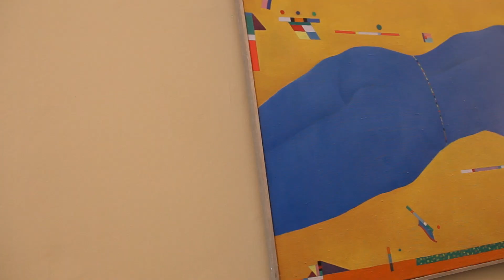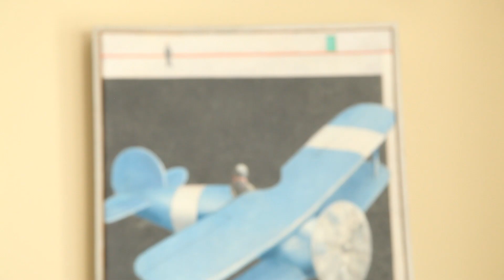Patrick Burke - IDEA DESIGN